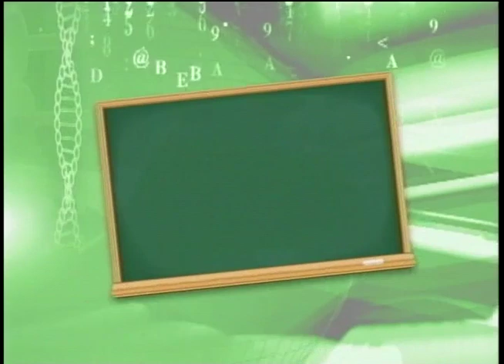Radar | TVE - Cobra Caseira - 26/12/2012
Banda Cobra Caseira ao vivo no Radar.